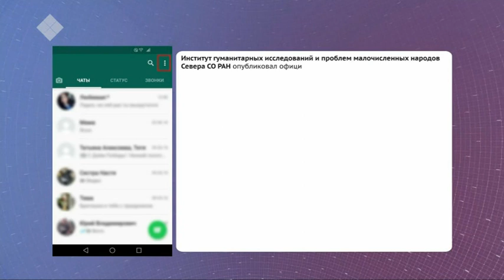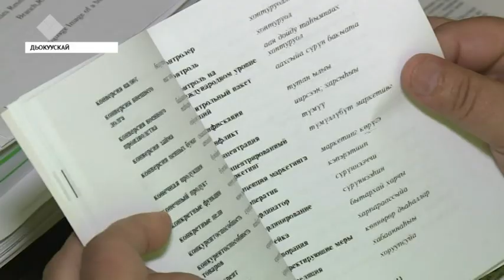Оҕуруот аһын, фрукта сахалыы тылбааһа дьиҥнээх дуу, сымыйа дуу?